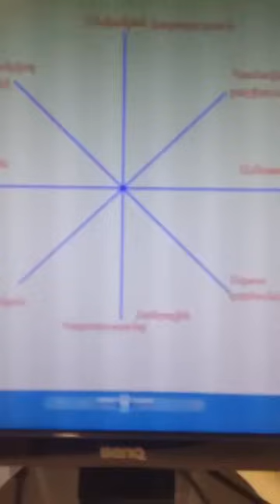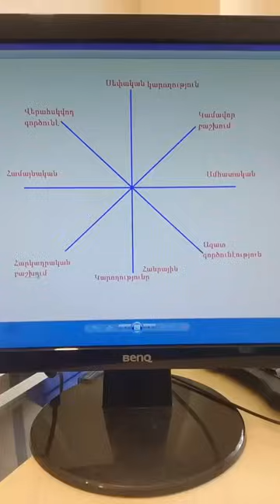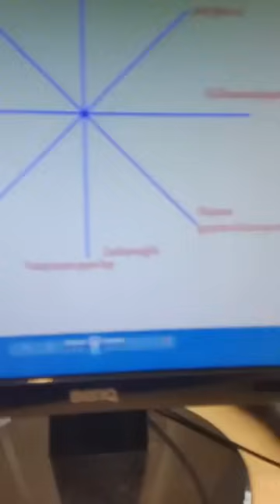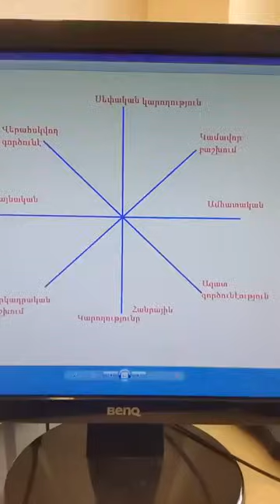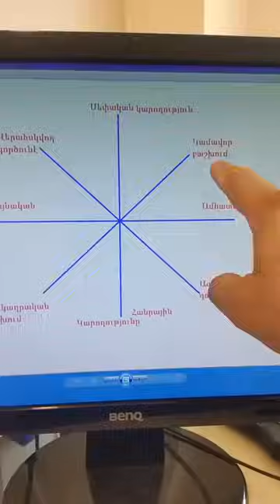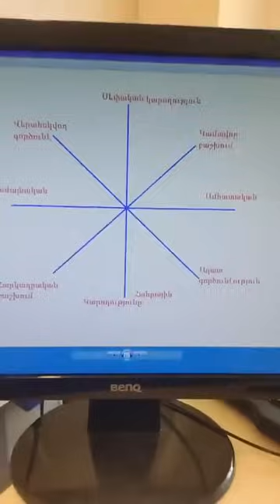Իմ քաղաքական օրակարգը․ Հայկ Մանասյան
Իմ քաղաքական ՕՐԱԿԱՐԳԸ։
13 մայիս,  2024
Հայկ Մանասյան